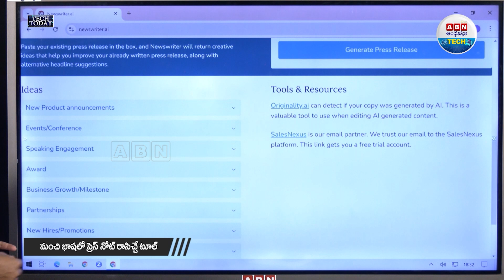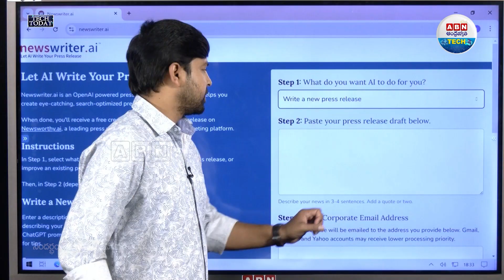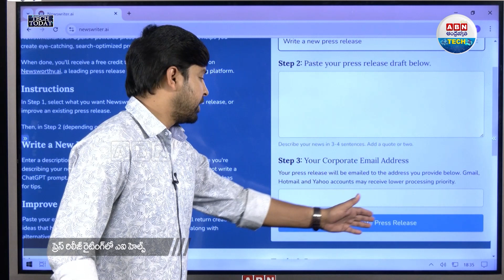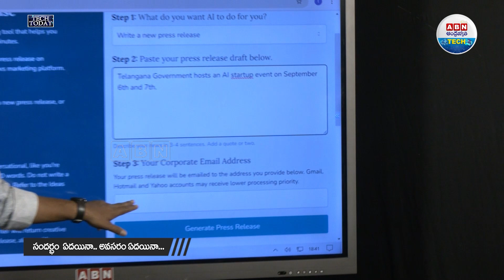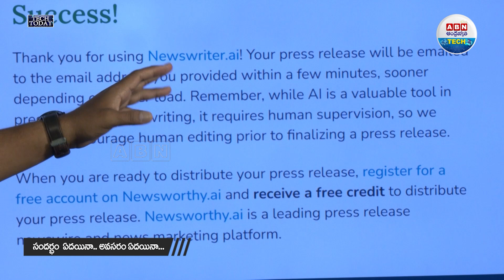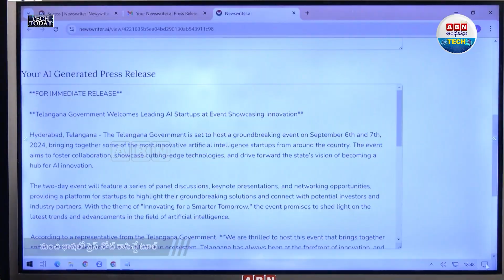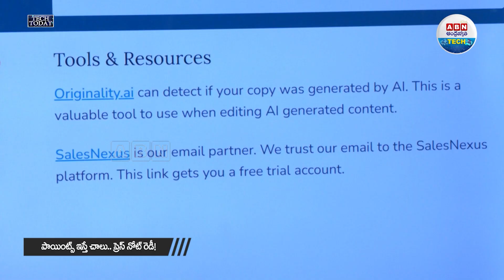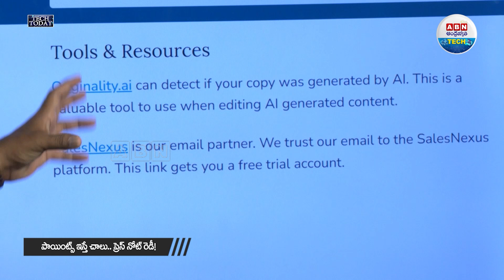ఈ టూల్‌ ఉంటే మీరూ జర్నలిస్టే ! | AI Press Release Writer | News Writer.ai APP | ABN Tech